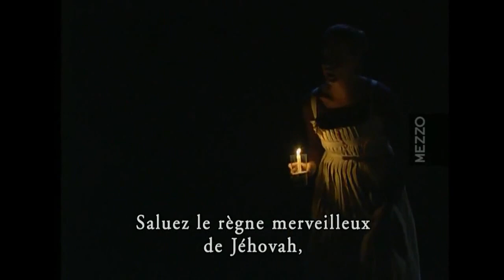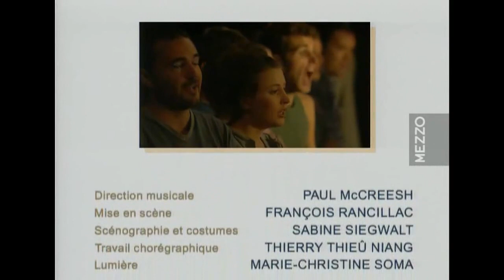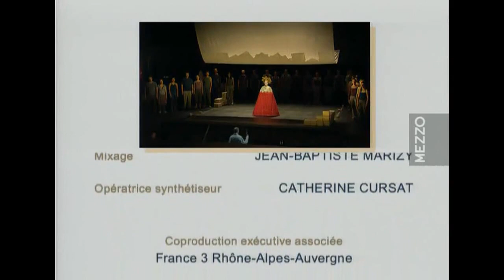Handel 1733 Athalia Oratorio HWV 52 Paul Mccreesh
Athalia Oratorio HWV 52
Paul Mccreesh